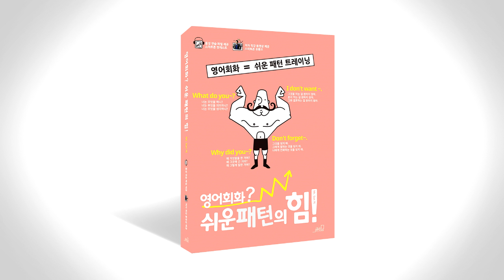쉬운 패턴의 힘 음성따라말하기 031